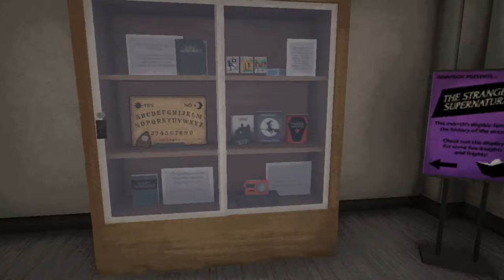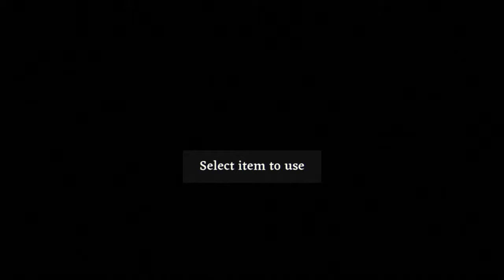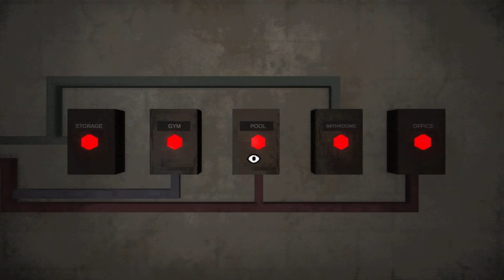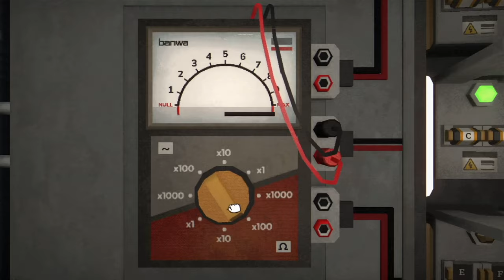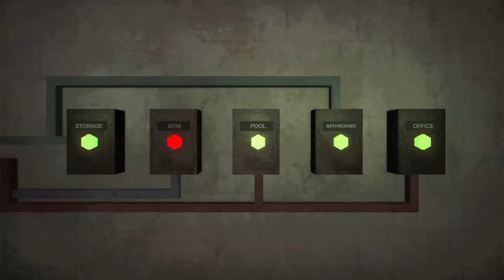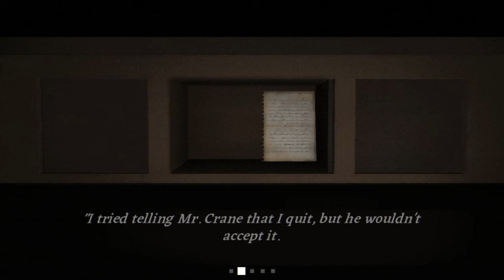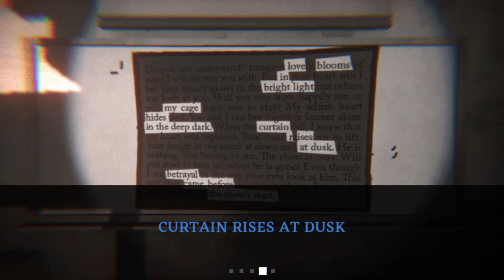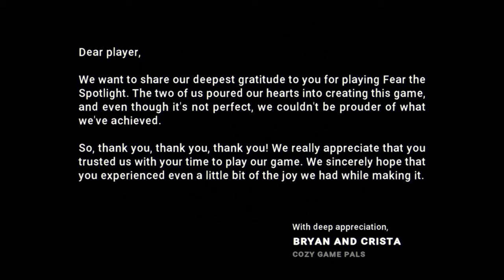GREAT HORROR WITH ADDED LESBIANS! | Fear The Spotlight - Yuri PS1 Style Horror Game